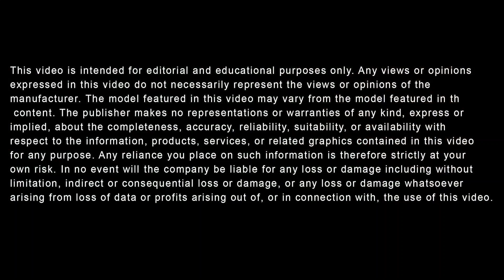Cargo Space of the 2023 Jeep Renegade || South Pointe Chrysler Jeep Dodge Ram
South Pointe Chrysler Jeep Dodge Ram is here today to showcase for you the cargo space of the 2023 Jeep Renegade, as well as its seating capacity, wheelbase, and dimensions. This intriguing compact SUV's cargo space is a maximum of 50.8 cubic feet. Its seating capacity is 5 passengers. The wheelbase of the 2023 Renegade is 101 inches. Finally, the dimensions are 166.6 inches long, 74 inches wide, and 66.5 inches tall. The total passenger volume is 100 cubic feet for the 2023 model year.

To educate yourself more facts about the dimensions, wheelbase, seating capacity, and cargo space of the 2023 Jeep Renegade in Tulsa, visit us online or in-person at South Pointe Chrysler Jeep Dodge Ram.

Our staff looks forward to connecting with you soon.